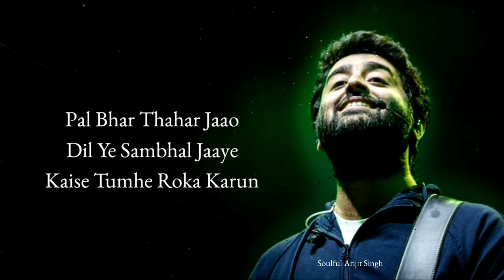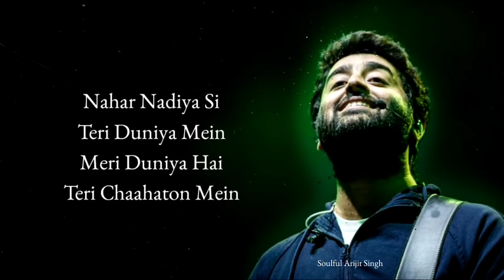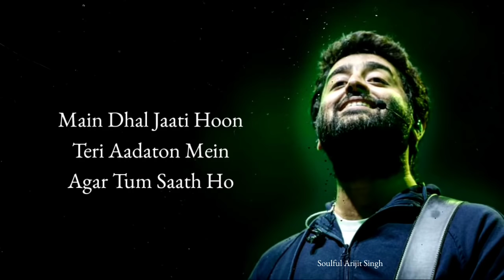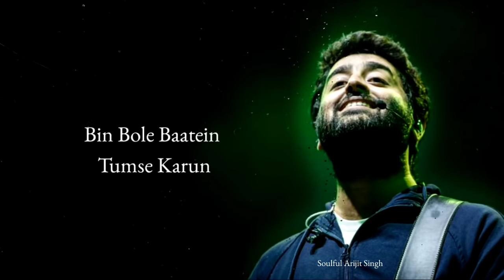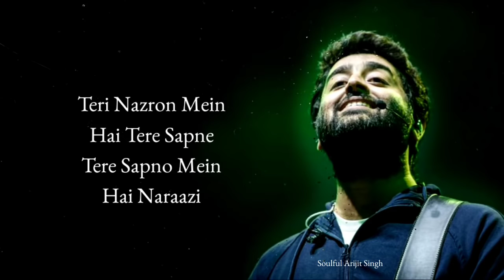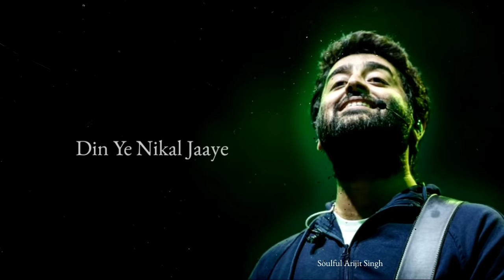Agar Tum Saath Ho || Alka Yagnik, Arijit Singh || A.R.Rayman